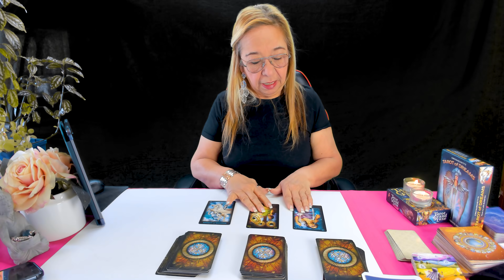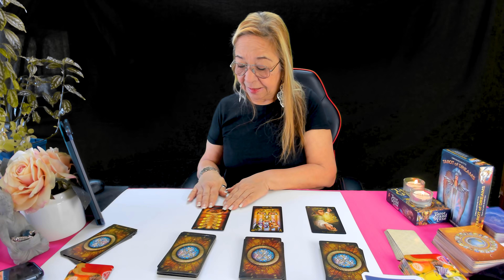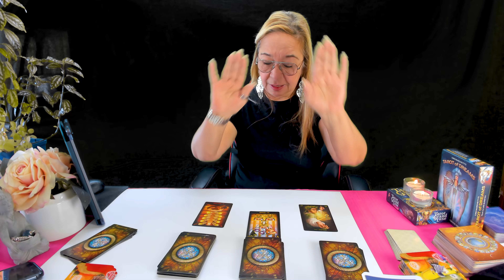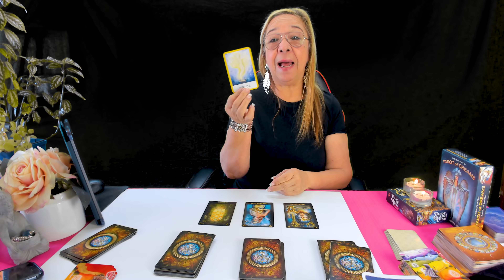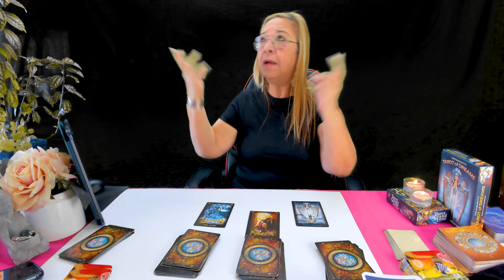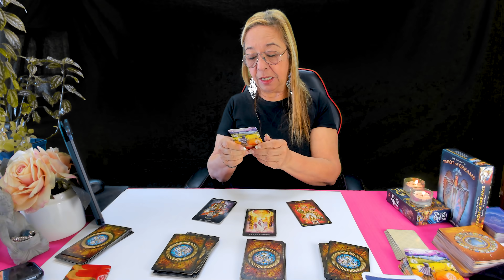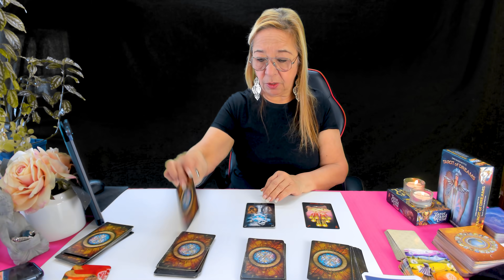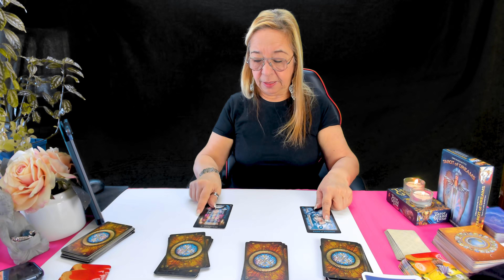HOROSCOPO HOY! Mensajes para todos los signos!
Carmen